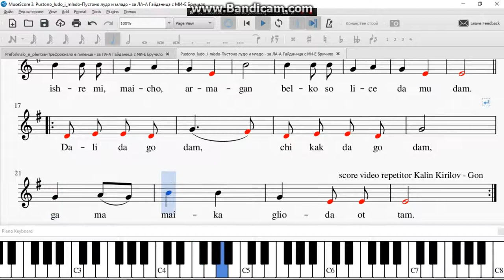Pustono ludo i mlado Пустоно лудо и младо за ЛА А Гайданица с МИ Е Бручило